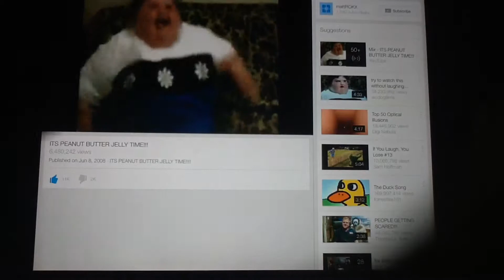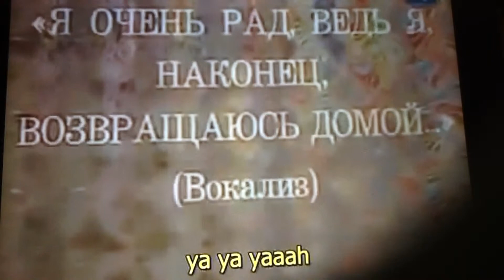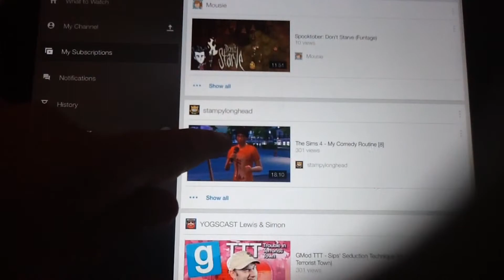Try not to laugh challenge